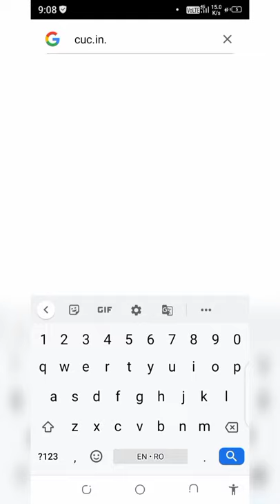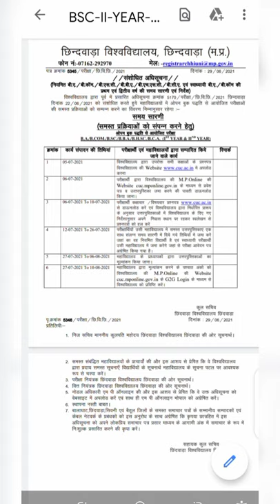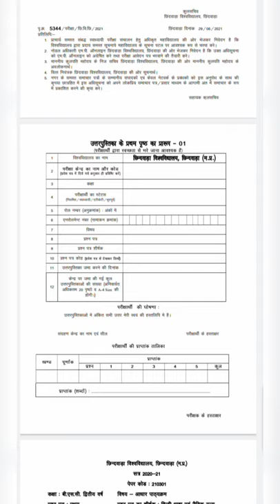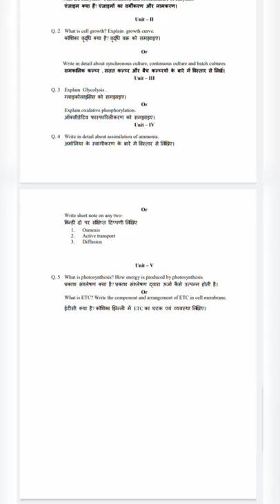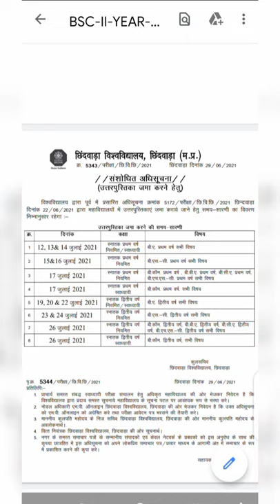how to download Chhindwara University paper 2021|छिंदवाड़ा यूनिवर्सिटी के पेपर कैसे डाउनलोड करें?op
chhindwara University

is link se aap chhindwara university ke paper dawnload kr sakte hai